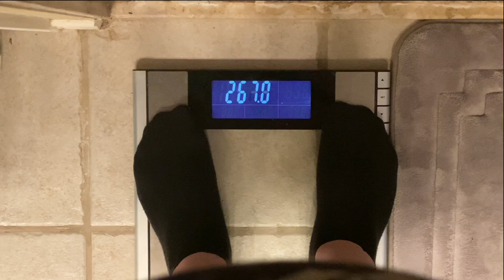NSV: HIKING WITHOUT DYING | WEIGH IN WEDNESDAY | JOURNEY TO LOSE 100+ LBS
Hi Everyone! Here are my weigh in Wednesday results for week 3 of my low carb diet. I hope you enjoy some of the beautiful scenery in the video of my hike.